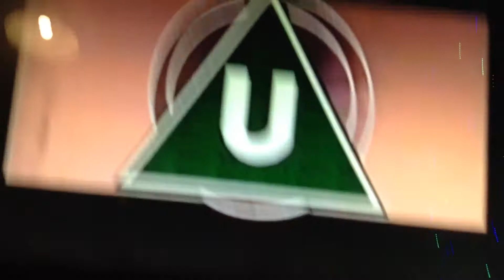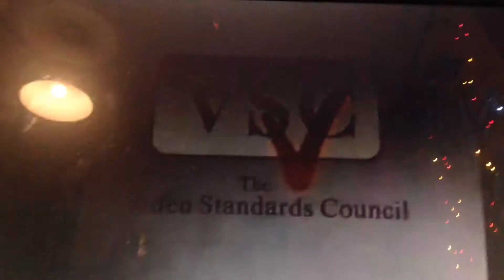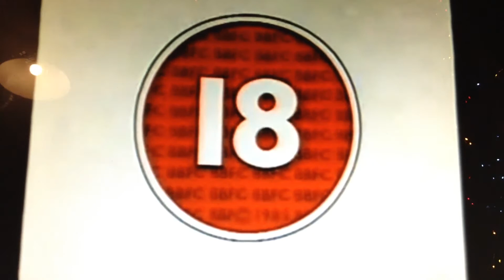BBFC VSC COLUMBIA TRISTAR VHS WARNINGS